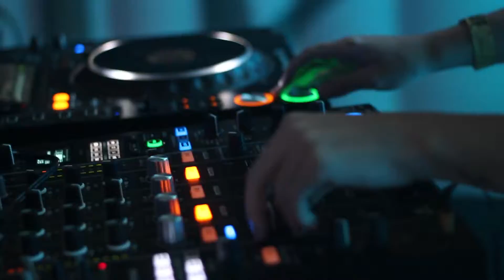AfterMovie - Clip Dj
Artista: Clip Dj
Filmagem: Jean Machado
Edição: Jean Machado